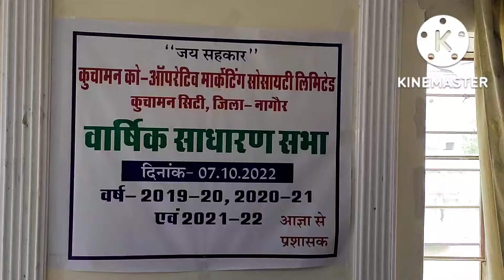कुचामन को-ऑपरेटिव सोसायटी लिमिटेड की वार्षिक बैठक में ये लिये नए प्रस्ताव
को-ऑपरेटिव सोसायटी कुचामन सिटी